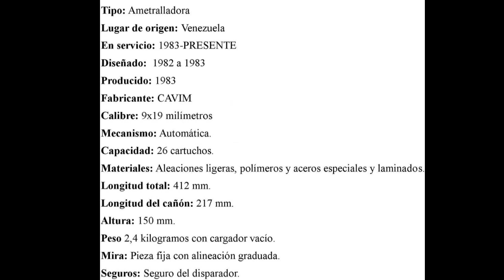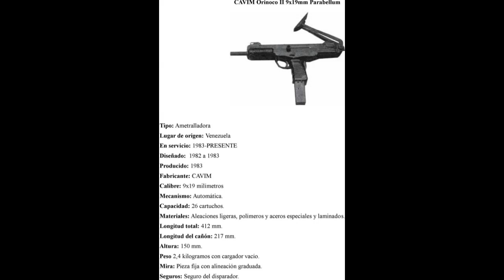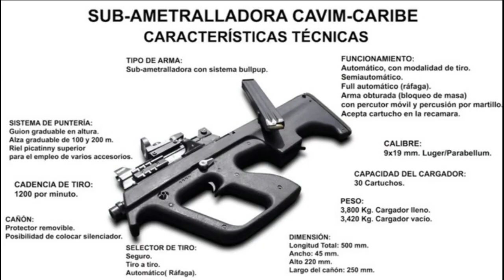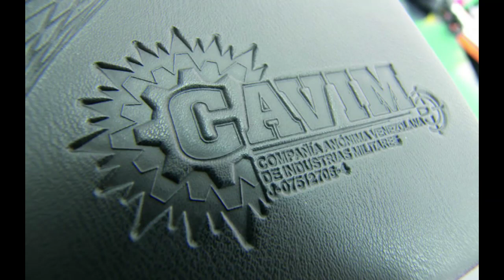Top- Peores Fracasos de Cavim.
Imagen de video/miniatura solo para ilustración
- Este video es puramente hecho por fanáticos, si ustedes (los propietarios) han visto su contenido y desean eliminar este video, envíenos un mensaje privado antes de hacer nada. Lo eliminaremos respetuosamente de inmediato.

Todos los videos se basan en información disponible públicamente a menos que se indique lo contrario.